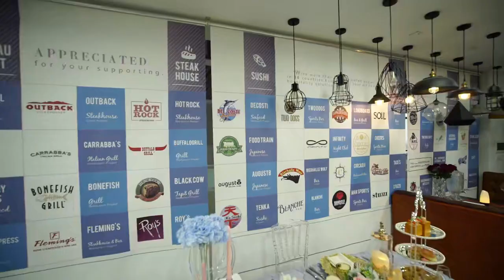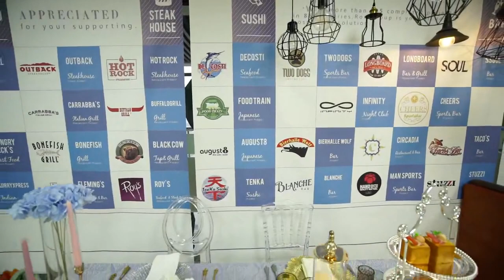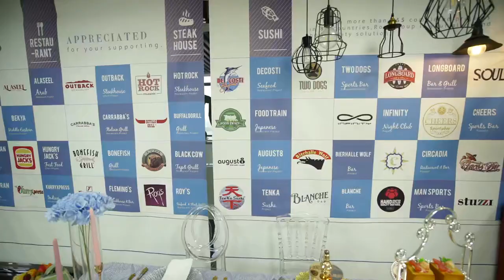candelabro de vidro colorido | Empresa chinesa fornece um serviço de paragem única para a indústr...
Ron Group é uma empresa multinacional especializada na indústria de catering e hotelaria com mais de 16 anos de experiência na China, candelabro de vidro colorido exporta para 89 países e tem mais de 4500 clientes, Ron Group ajuda-o a poupar mais de 65% de custos, os nossos candelabro de vidro colorido têm 3 anos de garantia.

Contacte-nos
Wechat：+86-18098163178